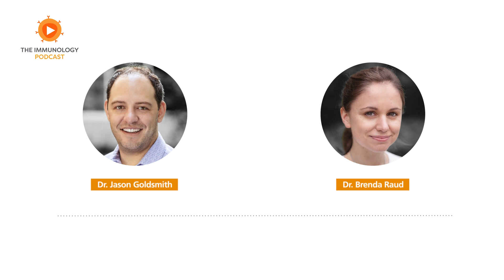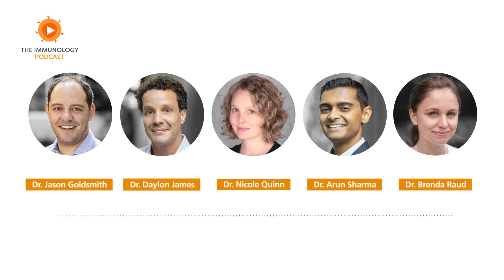The Role of Podcasting in Science featuring Drs. James & Sharma | The Immunology Podcast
In episode 45 of the Immunology Podcast, Brenda and Jason chat with Drs. Daylon James and Arun Sharma, the hosts of the Stem Cell Podcast. Recorded in person and led by Dr. Nicole Quinn from STEMCELL Technologies, the four hosts discuss the impact that podcasting has had on their careers and how it can make science and scientists more accessible. They also talk about the future of science communication and advice for young scientists pursuing careers in academia and industry.